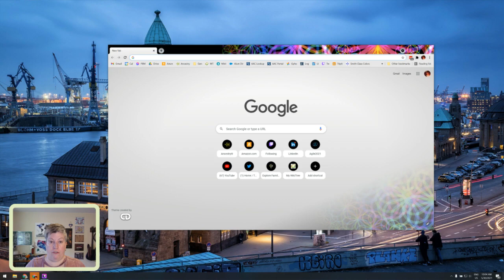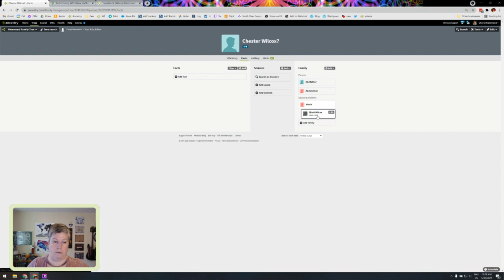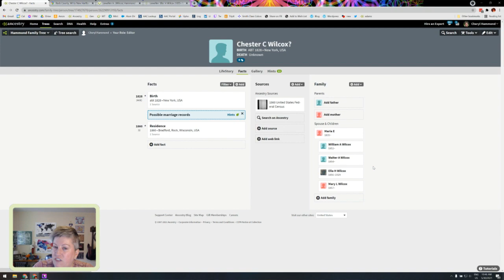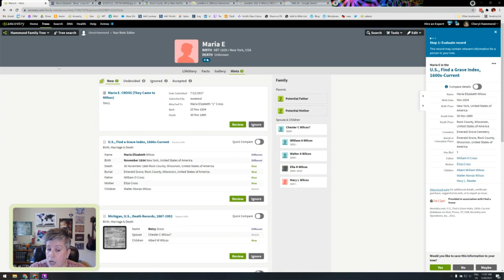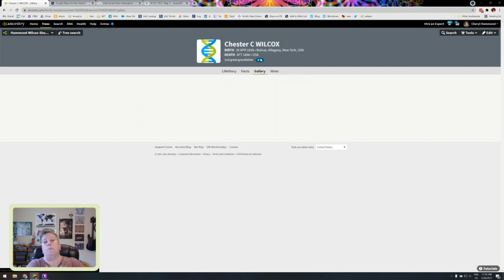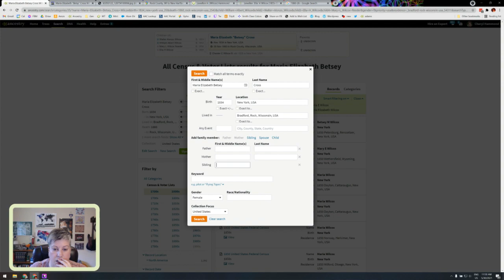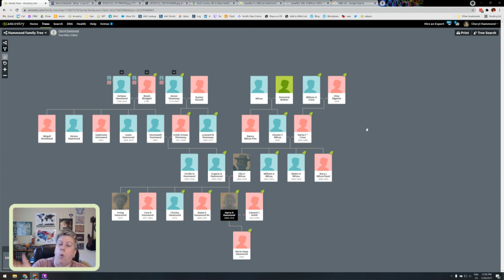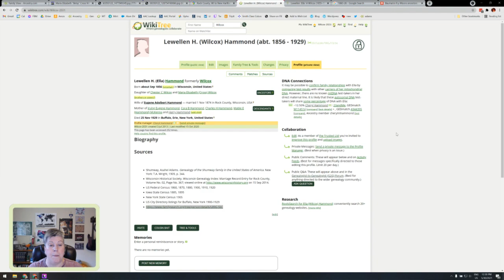GENEALOGY FOR YOU - MATERNAL MONTH OF MAY! When family disruption confuses the census